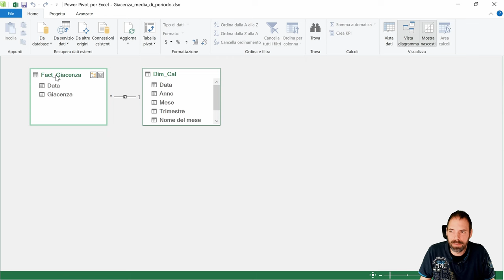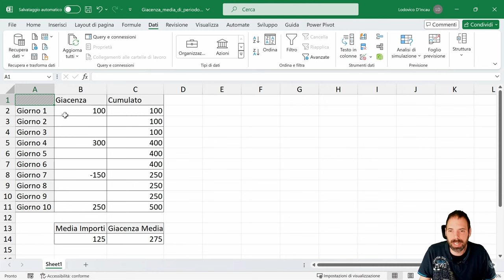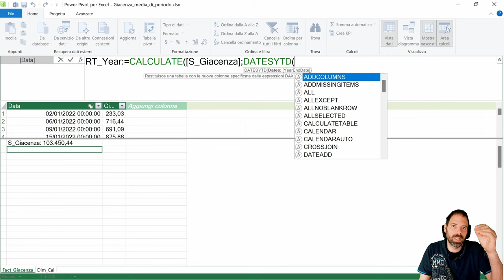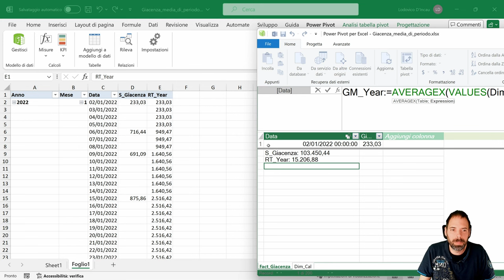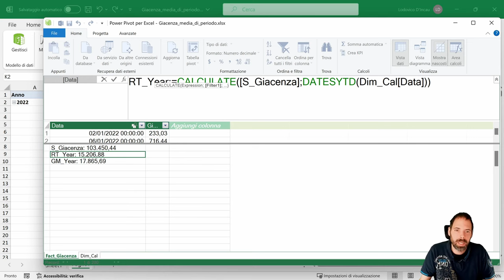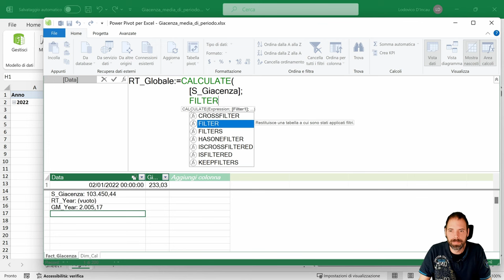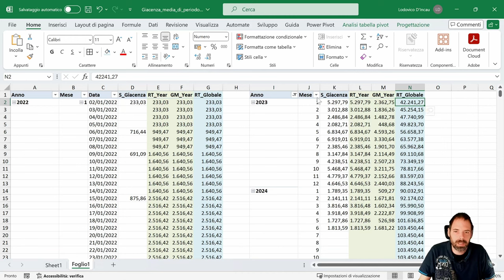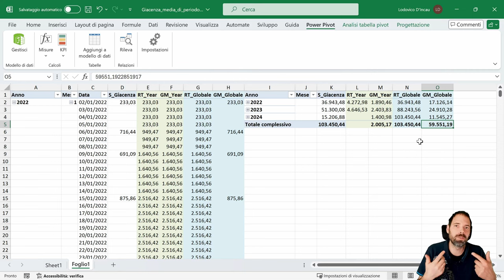DAX - Giacenza media di periodo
In questa lezione vedremo come calcolare la giacenza media di periodo.
Seguiremo un percorso fino ad arrivare alla formula ideale che riporta anche i totali corretti.

Video sviluppato con Microsoft 365 Business Standard, aggiornamento versione "Current"

Capitoli della Lezione:
00:00 Introduzione
02:15 Modello dati
04:12 Creazione Pivot
05:30 Running Total semplice
07:25 Giacenza Media di periodo
11:55 Giacenza Media DATESMTD
13:29 Running Total ottimizzato
17:02 Giacenza Media con totali corretti
18:20 Saluti